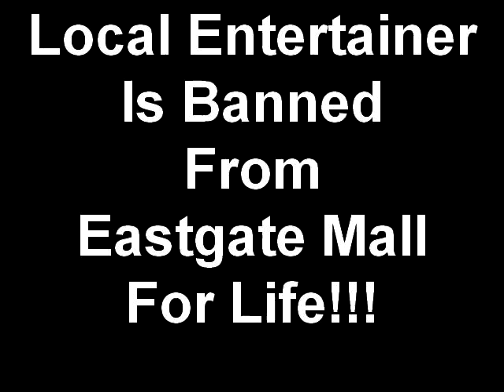Local Entertainer Is Banned From Eastgate Mall For Life!!!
"I can't believe this happens in my home town!!!"
says Scoundrel Ruffledfeathers!!!
PLEASE!!!
Support Your Local Artists And Entertainers!!!
Dance On Crazy Walmart Lady, Dance On!!!